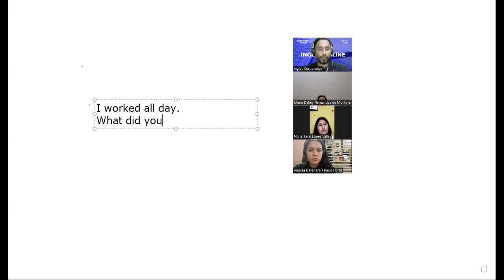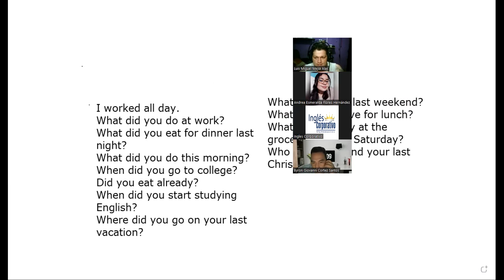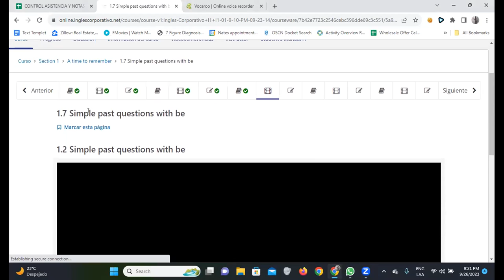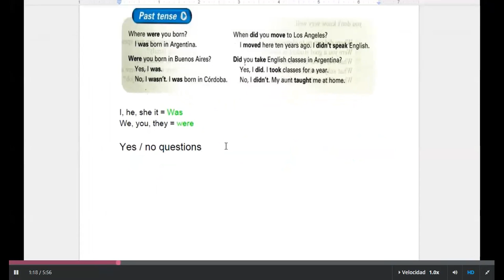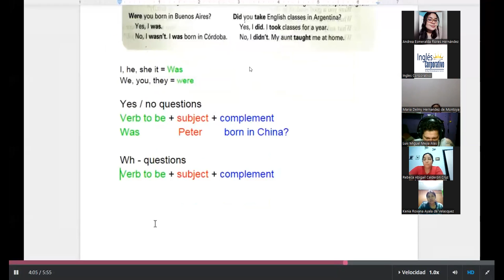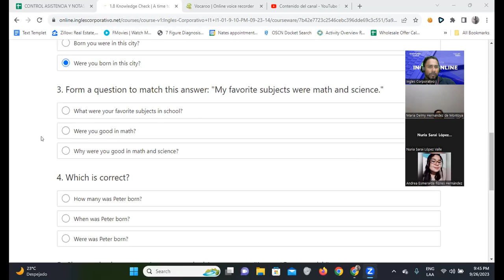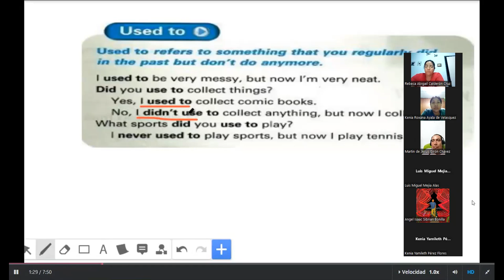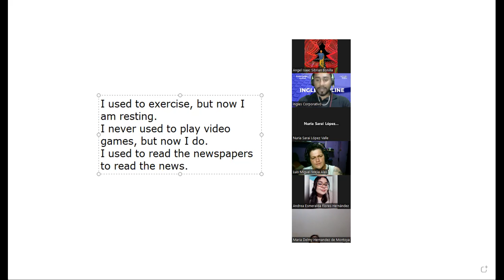SESION 2-26/09/2023-FI-REGA-100-Santos Vasquez-Using Used To to describe your childhood.